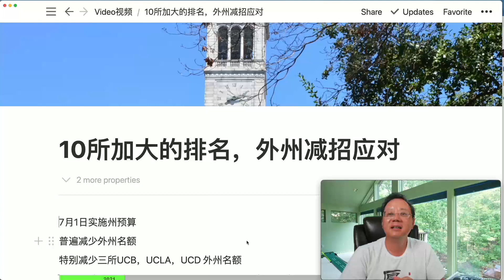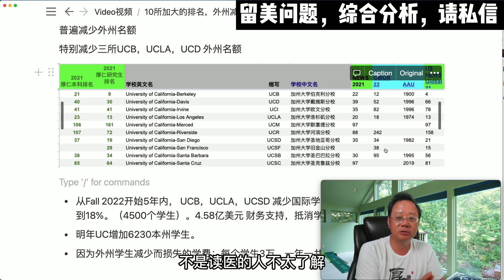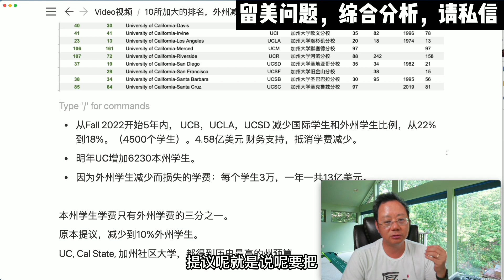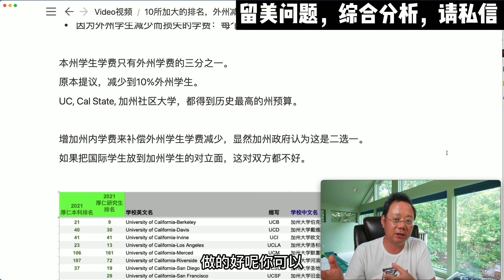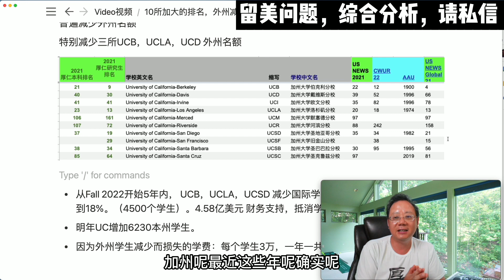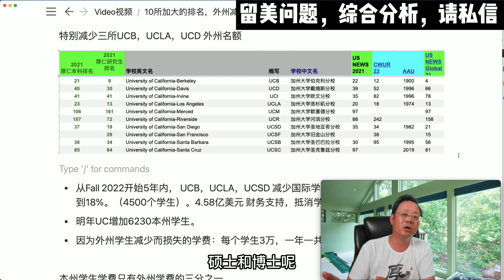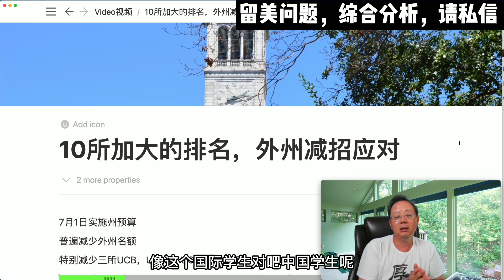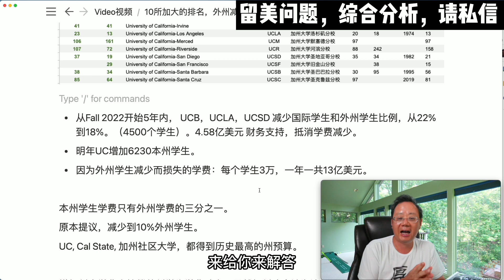第610期 外州减招如何应对？加大排名情况如何？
今天给大家讲一个重要的消息及其应对方法：加大从7月1日开始实施州预算，预算普遍减少外州招生名额。由于是公立学校，外州及国际学生的学生学费比较高，却削减了招收名额。从Fall 2022开始5年内，特别将UCB、UCLA、UCD 三所学校的外州学生比例，从22%减少到18%，将有4.58亿美元财务支持，用于抵消学费减少。UC、Cal State、加州社区大学，都得到了历史最高的州预算。如果把国际学生放到加州学生的对立面，这对双方都不好，明年建议本科生调整学校的申请策略，应对政策的变化。本期陈航老师为大家介绍一下具体情况。